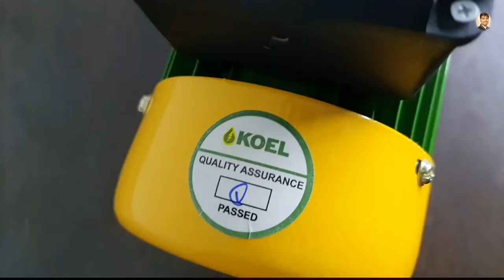kirloskar shallow well jet pump 1HP | Best jet pump in india | kirloskar water pump 1hp unboxing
इस वीडियो में हमने Kirloasker के 1hp मोटर जेट पंप की अनबॉक्सिंग की है और कोशिश की है कि सारे स्पेसिफिकेशन आपको बताया जाए आशा करता हूं वीडियो आपको पसंद आएगा
                              ॥ धन्यवाद ॥

Amzon Buy Link..

kirlosker pump
Usha jet pump

Sujata mixer juicer grinder
Maharaja juicer mixer grinder

keyboard and Mouse
USB Hub
Terabyte USB Hub
OTG cable (B3)
OTG cable (C type)
PC monitor(fullHD)

1) Best Jet pump in India.
2) Kirloskar water Jet pump unboxing video.
3) Best water Jet pump in India.
4) Full specification of Kirloskar 1hp water Jet pump.

किसी भी प्रकार का क्वेश्चन पूछने के लिए इंस्टाग्राम तथा ईमेल पर कांटेक्ट कर सकते हैं कांटेक्ट डिटेल नीचे दी है
                                ॥ धन्यवाद ॥

Contact Detail:-